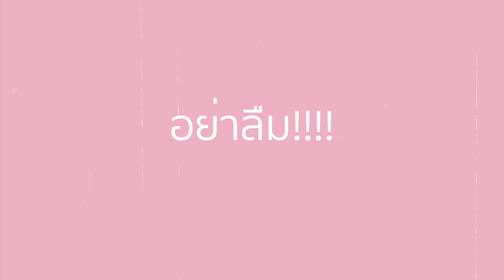White Out สุขสันต์วันสงกรานต์ 2563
สุขสันต์วันสงกรานต์ แล้วเราจะกลับมาเจอกัน